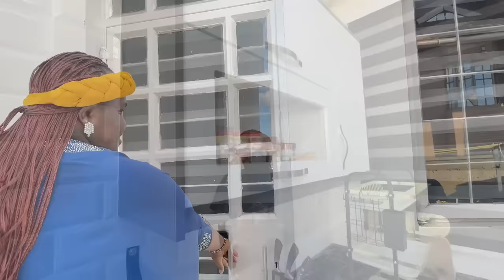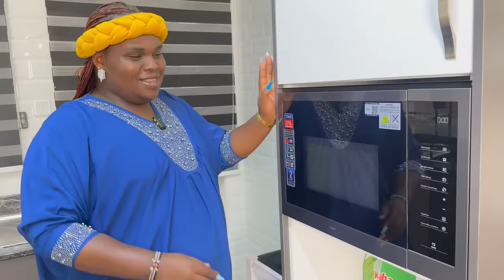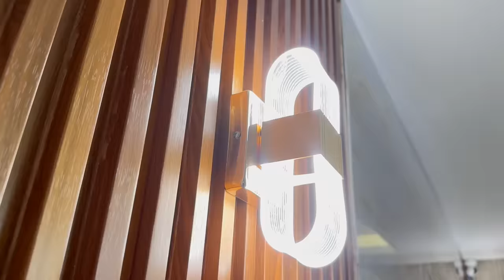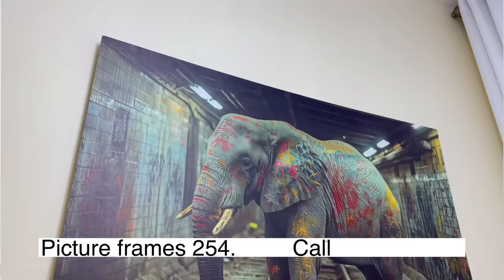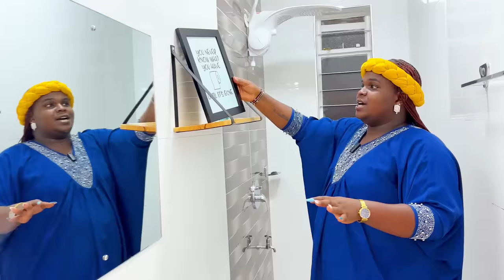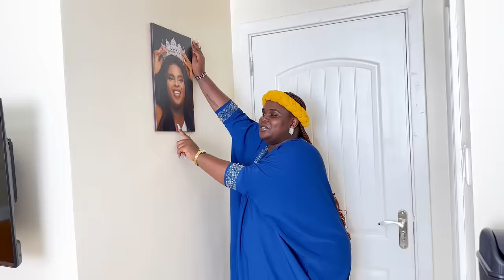Inside My Multimillion Mansion🥰// MY OFFICIAL MANSION TOUR 2024